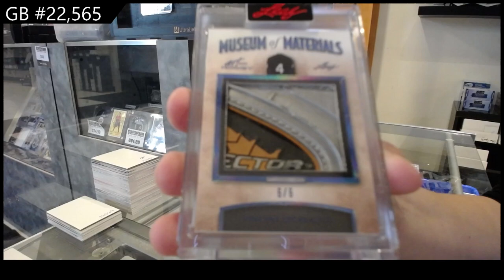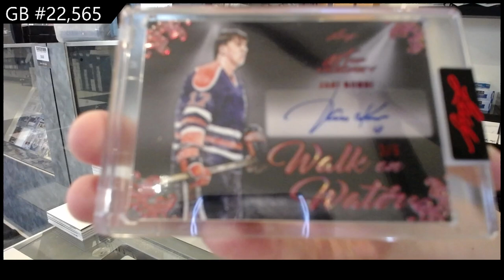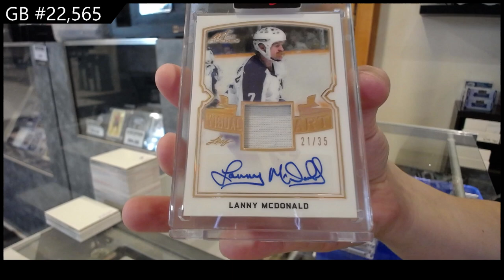2021-22 Leaf Art of Hockey Box Break - CNC GB #22,565